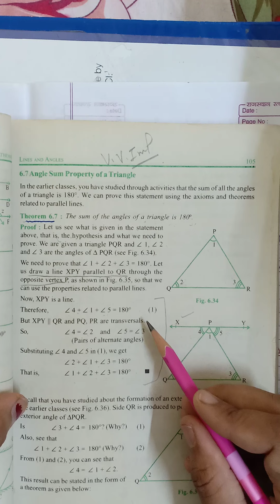Class 9th exercise 6.3 theorem 6.7 and question 1st, 2nd and 3rd